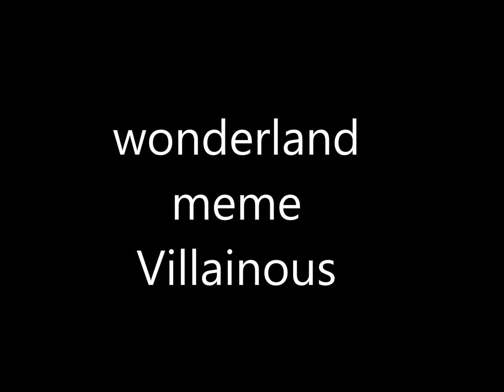wonderland meme - villainous